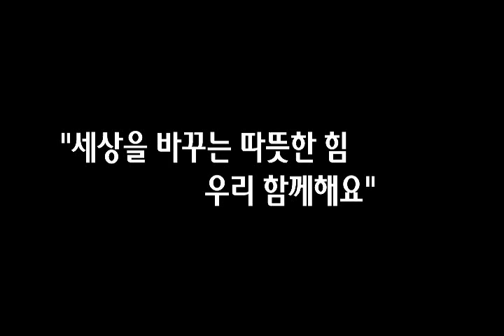의정부시의회 최경자 의장 당선 인사말